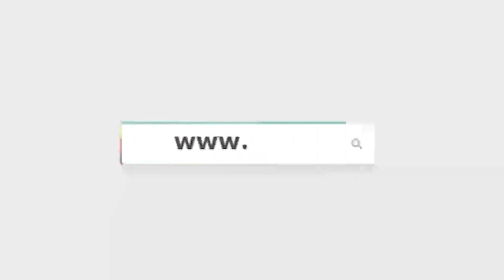أحمد العوضي: 'عزمت كل اللي اقدر عليه عشان أكبر عدد من الجمهور يحضر الفيلم النهاردة'